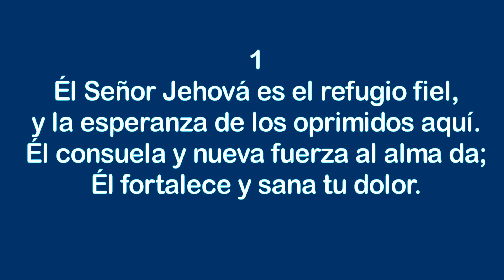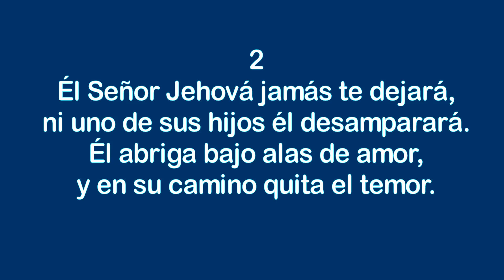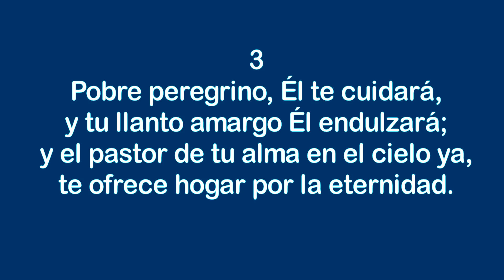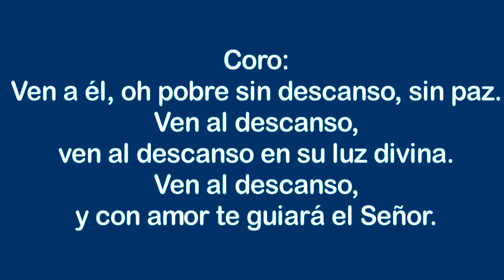Refugio fiel - Himnos Inspirados Selectos Nº 147